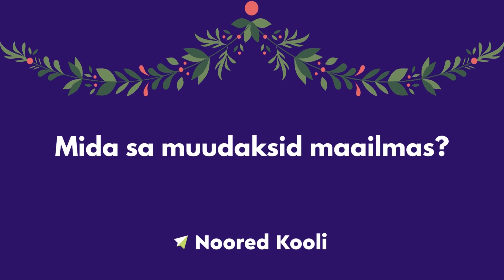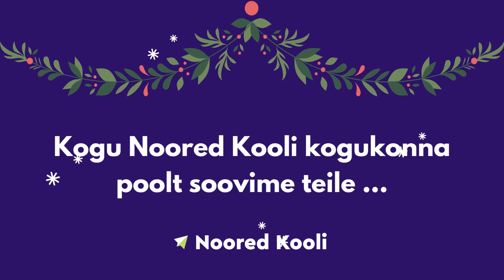Noored Kooli jõulutervitus 2022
Muusika: Tusk Lord - Second Christmas Song